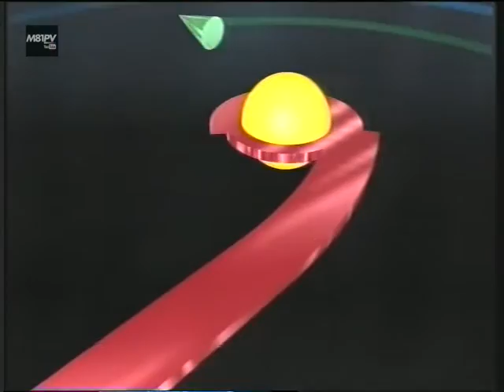RTVV - Canal 9 - Carta d'ajust de TVV i careta d'inici i fi d'emissions - 15.12.1998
***Amb esta captura es comença la digitalització i pujada dels fragments més destacats (presentadors de RTVV, CCRTV, cortinetes, cartes d'ajust...) de la tretzena cinta VHS analitzada per mi***